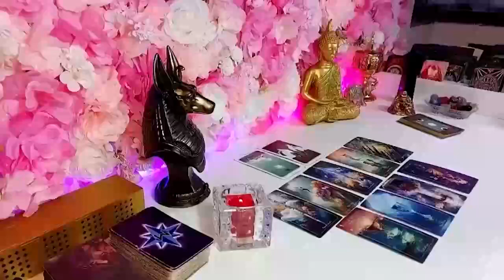CANCER A TSUNAMI IS COMING INTO YOUR LIFE 🌊 CONGRATULATIONS FOR THIS😱 MAY 2024 TAROT READING